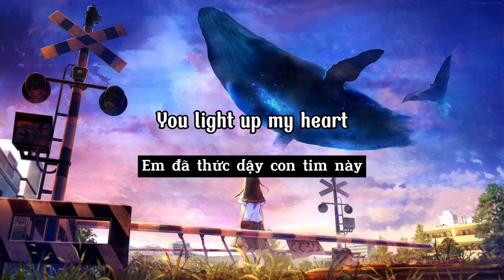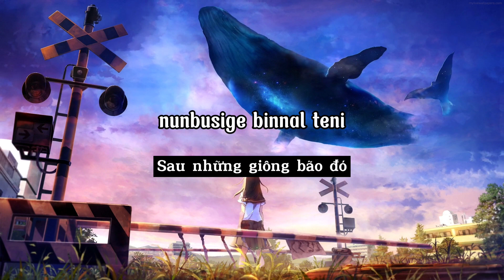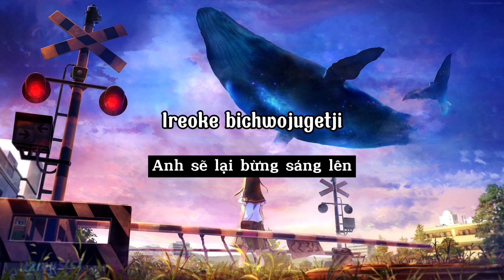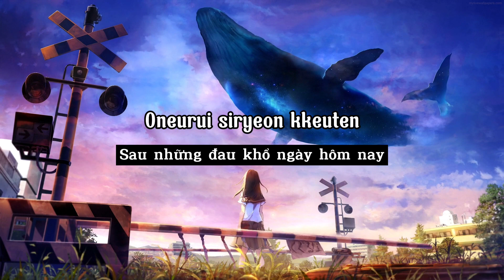Been Through - EXO (lyrics + Vietsub) | Tiktok Music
H2MUSIC

* No infrigimment intended.